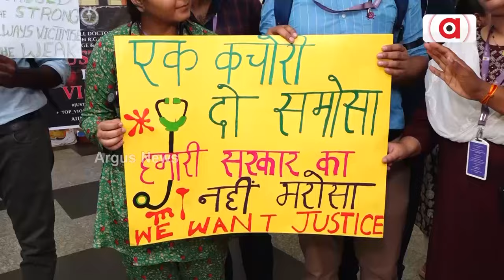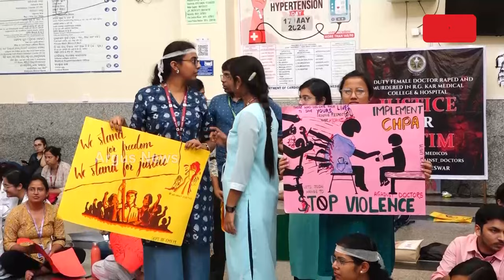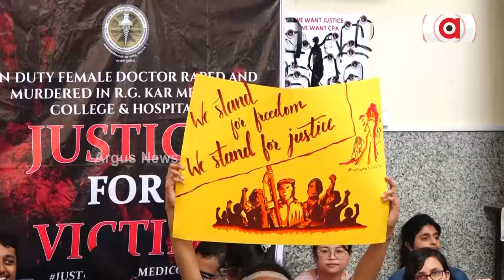ଏମ୍ସରେ ଭିନ୍ନ ଢଙ୍ଗରେ ଡାକ୍ତର ପ୍ରତିବାଦ || AIIMS Doctor Protest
ଏମ୍ସରେ ଭିନ୍ନ ଢଙ୍ଗରେ ଡାକ୍ତର ପ୍ରତିବାଦ । ଡାକ୍ତର ଶିଖିଲେ ଆତ୍ମରକ୍ଷାର କୌଶଳ । ଅପ୍ରୀତିକର ପରିସ୍ଥିତିରେ ନିଜକୁ ବଞ୍ଚାଇବାର ଟେକ୍ନିକ ବାଛିଲେ ଡାକ୍ତର ।